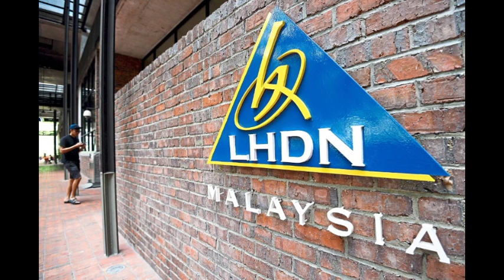PENGUMUMAN RASMI PENGKREDITAN BKM FASA 3